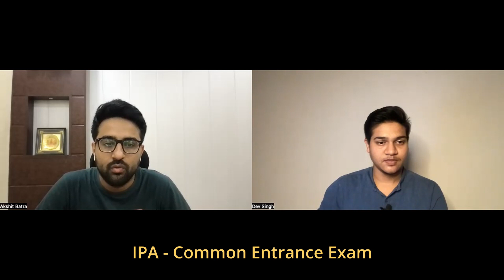Should you go for BVICAM for MCA ?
Hello People, My name is Dev Singh. I post videos on self growth , self development and sometimes also on NIMCET.

Here, We have Akshit Batra who was a student of BVICAM and he will giving us into this college for MCA .

Question 1: Which entrance exams did you take to get admission in Vidyapeeth ?

Question 2: why did you choose BCA + MCA not BTech?

Question 3: what were the subjects in MCA, were they difficult?

Question 4: How much was your percentage in MCA( if you want to tell )

Question 5: Was there any cell that would help you to prepare for placements ?

Question 6: What was the  highest package cracked in your batch ?

Question 7: Which companies came to your college for placements?

Question 8: Do you need to have prior knowledge of coding?

Question 9: Reason why someone should not go for MCA?

Question 10: what did you do to crack those placements?

Question 11:  Can someone prepare for some government? job or can make some time for preparation during MCA.?

Question 12: In MCA, we have to create some projects, what projects have you created ? And does it have any contribution while sitting for placements?

Question 13: Any suggestions for your audience preparing for admission in MCA Colleges ?